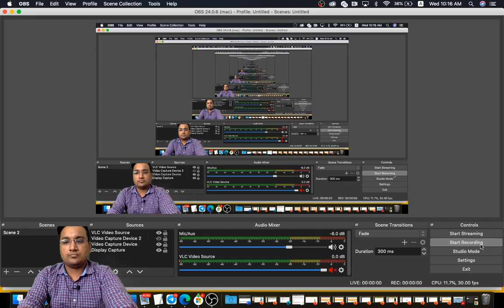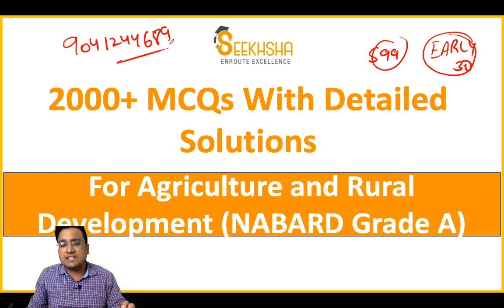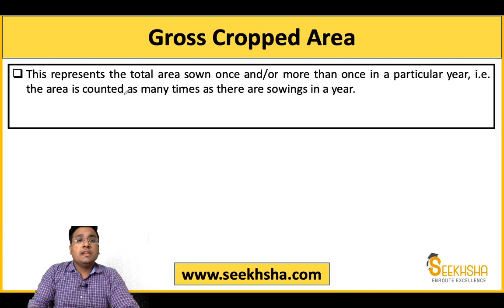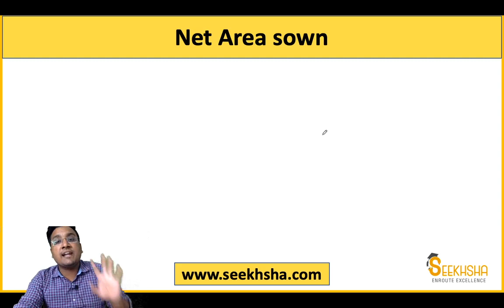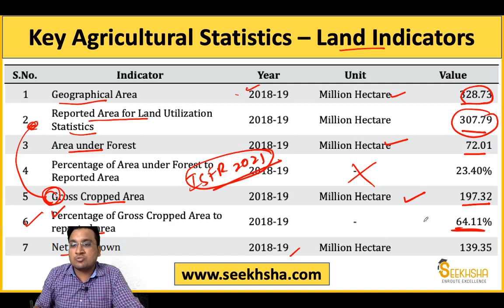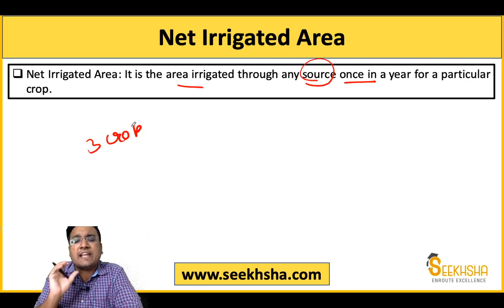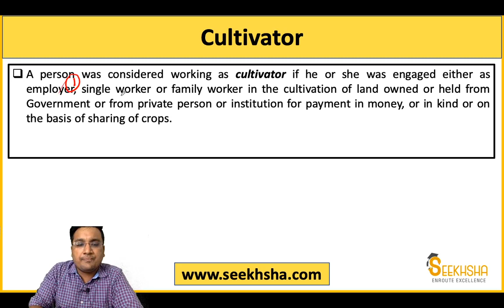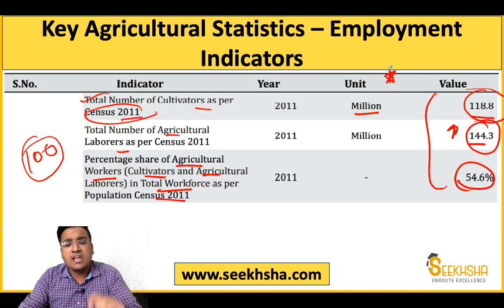Current Agriculture Data I Key Indicators I Agriculture At Glance I Lec-2